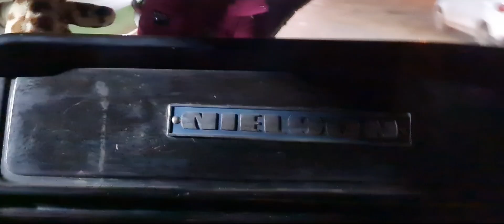DE ÔNIBUS MOTORHOME ANTIGO PELAS RUAS DA CIDADE🚍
Bora dar uma passeada de ônibus pela nossa cidade 🚍😁

Pra quem ainda ñ nos conhece sejam todos bem vindos ao nosso canal.. Somos uma família de 5 pessoas( casal + 3 filhos), queremos conhecer esse nosso imenso e lindo Brasilzão🇧🇷